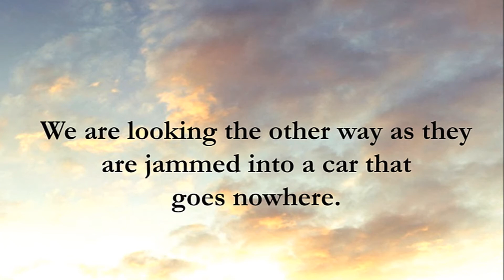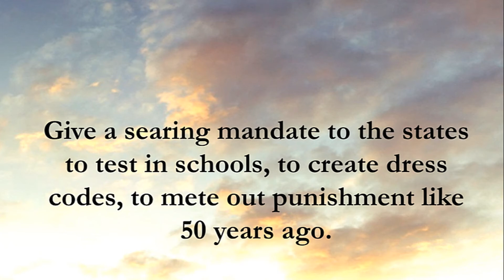Grand Theft Ought To | Chris Bent Book Excerpt | 1-800-Oh-My-Blackness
1-800-OH-MY-BLACKNESS was written to try to understand why good black people and good white people have yet to fulfill their common calling.  Sensational tragedy between races is not going away.  Fingers are pointed.  Lawyers assembled.

Children are at risk of distorted biases of truth.  It is WWIII on our streets.    I talk much about values, family and searches for common ground.  It takes courage to be good.  It takes courage to be Black.  It takes courage to be White.  If you care.

So try to absorb all the nuances and all the humor that points the finger at us.  Find a black hand to hold.  Find a white hand to hold.  Then kneel.

Enjoy the journey… it is private and it matters.